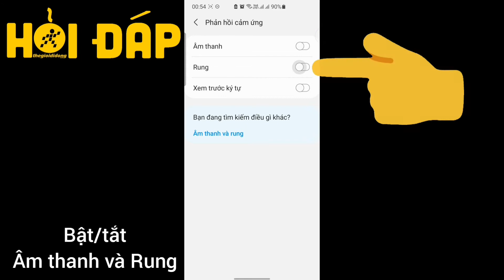Cách bật, tắt rung khi chạm vào phím điều hướng trên bàn phím mặc định Android - Thegioididong.com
Tính năng rung khi chạm vào các phím điều hướng đôi khi làm bạn rất khó chịu khi sử dụng điện thoại.
Video hôm nay sẽ hướng dẫn bạn cách bật, tắt rung khi chạm vào phím điều hướng trên bàn phím mặc định Android.

LƯU Ý: Hướng dẫn thực hiện trên điện thoại Samsung với ứng dụng bàn phím mặc định của máy, nếu bạn dùng các dòng điện thoại khác giao diện có thể có chút khác biệt, tuy nhiên vẫn có thể thực hiện tương tự.

Các bài viết liên quan bạn có thể quan tâm:
1. Cách bật, tắt tự động viết hoa trong điện thoại Samsung cực đơn giản
2. [Video] Cách tắt, gỡ bỏ mật khẩu màn hình điện thoại OPPO cực đơn giản
3. 2 cách tắt rung bàn phím khi nhắn tin trên điện thoại Android